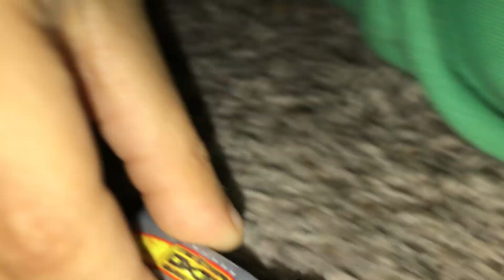Nuevos Mini Moster trucks